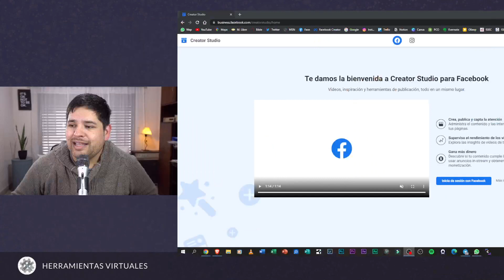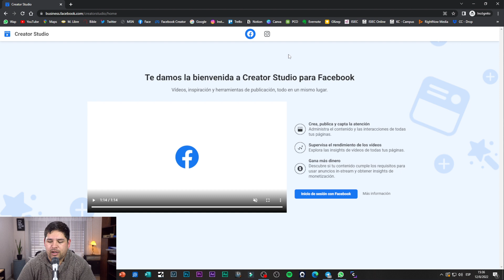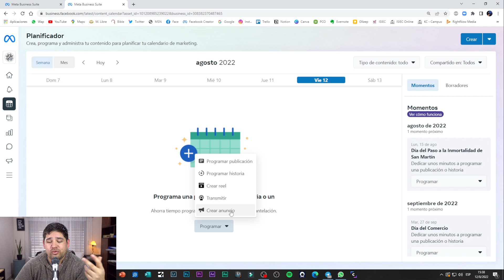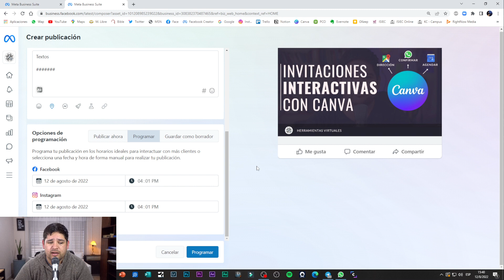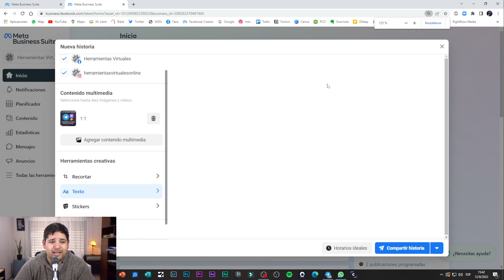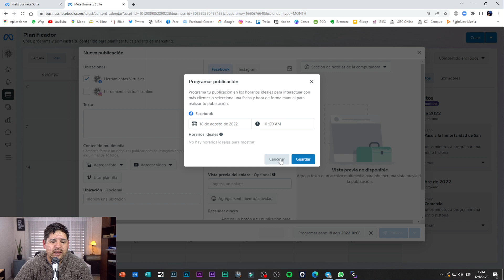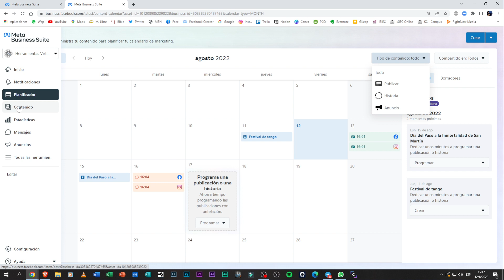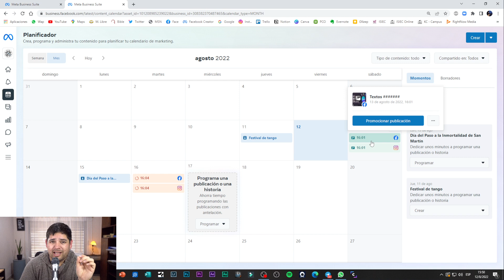PROGRAMAR HISTORIAS en Instagram y Facebook | CREATOR STUDIO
Si ya tienes un calendario de publicaciones para tus historias aquí te muestro Como PROGRAMAR HISTORIAS en INSTAGRAM y Facebook con Facebook CREATOR STUDIO

INDICE
00:00 Introducción
00:58 Que es Facebook Creator Studio
04:25 Como programar publicaciones para Instagram y Facebook
06:25 Como programar HISTORIAS para Instagram y Facebook
09:27 Como programar Reels

▶Si quieres apoyar este proyecto, puedes convidarme con un cafecito.

Nos vemos.